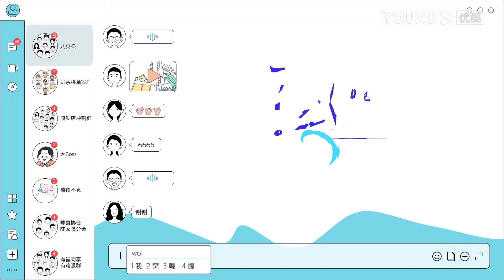【合伙吧少年Youth Partner】EP04预告：戳戳戳到重点了！乔欣没pick错 | 黄晓明/乔欣/李希侃/汪聪 | 优酷综艺 YOUKU SHOW